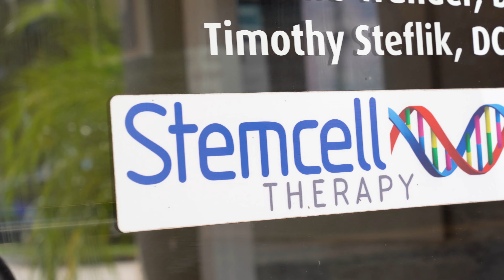Regenerative Therapies Edgewater, Palm Coast, DeBary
Coastal Integrative Healthcare in Edgewater and Palm Coast Florida is a holistic healthcare facility that specializes in treating painful conditions and arthritis without the use of drugs or surgery. Coastal Integrative Healthcare doctors are trained to treat car accident victims of whiplash, rear end collisions, and other injuries and traumas to the neck and back. The medical specialists and providers at Coastal Integrative also specialize in regenerative medicine using stem cells. These types of treatments have been shown to reverse the damaging effects of degeneration and arthritis in the spine, knees, shoulders, hips, back, neck, spine, feet, elbows, hands, and other joints in the body. Regenerative medicine using stem cells has promising research. The mission at Coastal Integrative Healthcare is to help our community be healthier through holistic medical options and avoid joint replacements, knee replacements, back surgery, back fusion, neck surgery and fusion, carpal tunnel surgery, disc surgery. Treatments at Coastal Integrative Healthcare include regenerative medicines including stem cells, PRP, Platelet Rich Plasma, Traumeel and Sarapin injections for trigger points and joints, chiropractic care, physical therapy, cold laser, shock wave therapy, ultrasound therapy, spinal decompression, muscle stimulation, graston therapy, IASTM therapy, myofascial release, massage therapy, digital motion x rays and analysis, peripheral neuropathy treatments including light therapy, nutritional counseling, supplements, and nerve injections.

Our full time staff is ready to take care of you and get you feeling better again. We accept most insurances including Medicare, Blue Cross Blue Shield, Humana, Florida Healthcare plans, Aetna, Cigna, United Healthcare and many more.

Coastal Integrative Healthcare
315 N Ridgewood Ave

Coastal Integrative Healthcare
75 Fox Ridge Ct Suite G